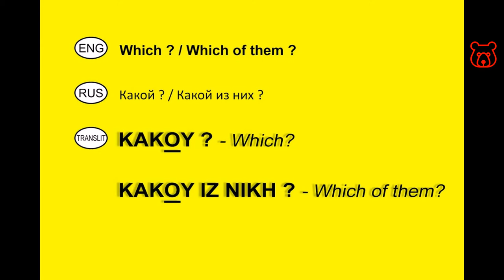How to ask in Russian 'Which? Which of them? '